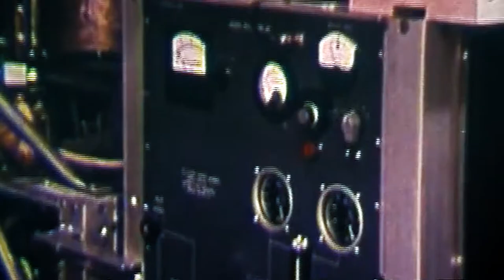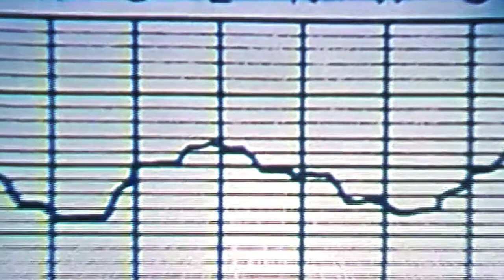Learning about how the universe was born: The story of the Horn Antenna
Take a cosmic journey as we tell the story of how Bell Labs researchers Robert Wilson and Arno Penzias won the Nobel Prize for their discovery of cosmic microwave background radiation that provided the first experimental evidence supporting the Big Bang Theory of the origin of the universe.  They used the famous Horn Antenna to collect data.